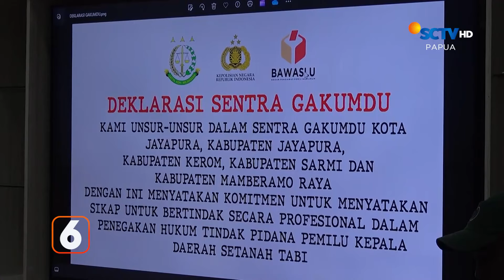400 Personel TNI dan Polri Siap Mengamankan Pilbup di Merauke | Liputan 6 Papua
Liputan 6 Papua, 12 Agustus 2024 Part 1